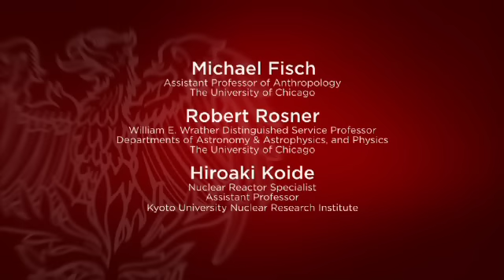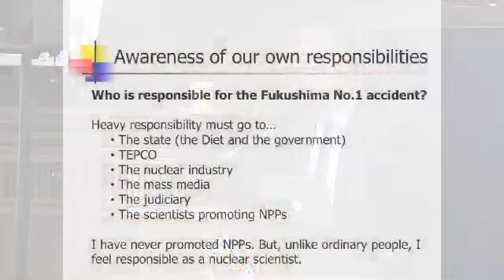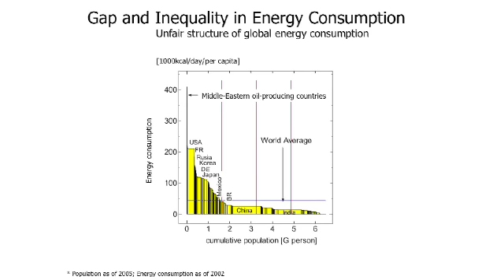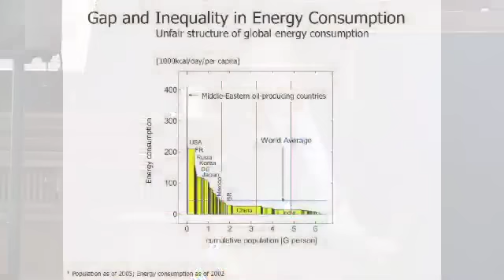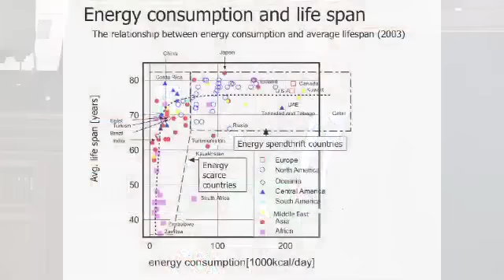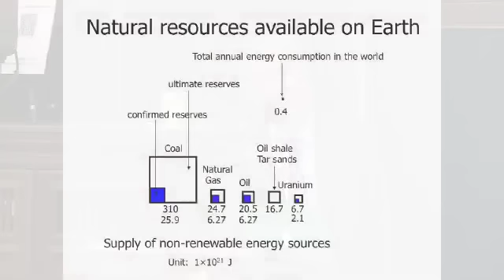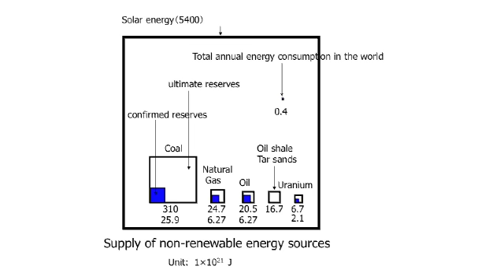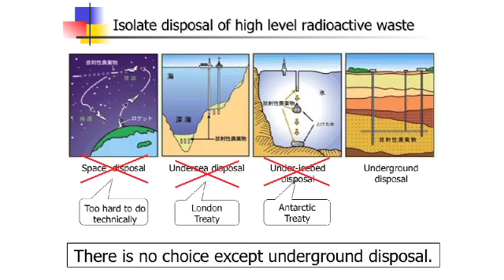Atomic Age II: Fukushima - Session I Part 2 - English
At the Atomic Age Symposium II: Fukushima on May 5, 2012, UChicago professor Robert Rosner offers his thoughts on the Fukushima disaster and the safety and communications issues related to the management of nuclear power. Rosner is the William E. Wrather Distinguished Service Professor in Astronomy & Astrophysics and Physics and the director of the Energy Policy Institute at Chicago (EPIC). Rosner previously served as Director of Argonne National Laboratory and is actively involved in efforts to promote nonproliferation.

Hiroaki Koide, nuclear reactor specialist and Assistant Professor at Kyoto University's Nuclear Research Institute, responds to Rosner's talk with his own arguments. The event was introduced by Michael Fisch, Assistant Professor in Anthropology.

This symposium was sponsored by the Committee on Japanese Studies, the Center for East Asian Studies, the Franke Institute for the Humanities, the Human Rights Program, and the Program on the Global Environment at the University of Chicago, and DePaul University.